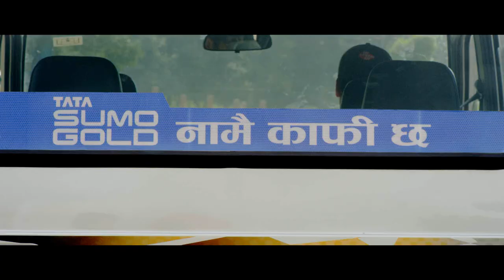Tata Sumo Gold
TaTa Sumo Gold (TATA Motors)